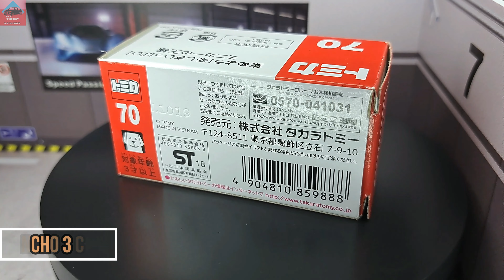Tomica RED 70 Mitsubishi Outlander PHEV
Chasis de Metal.
Ruedas Duras.
Base de Plastico Duro.
Escala 1:64.